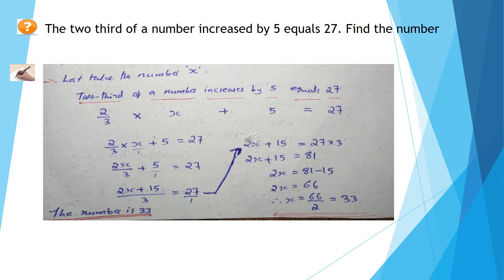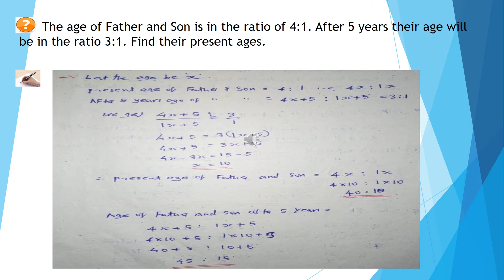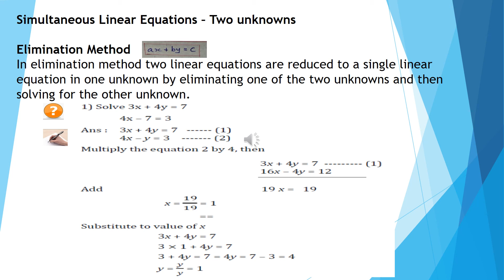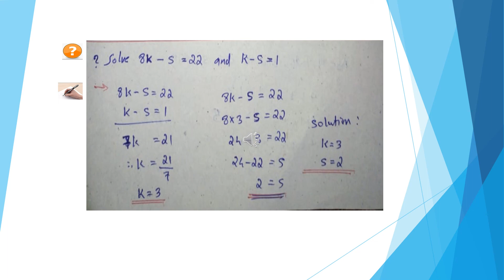Numerical Expressions and Equations (2)